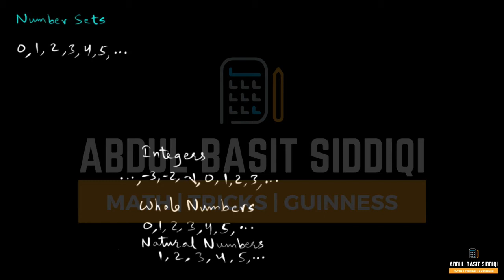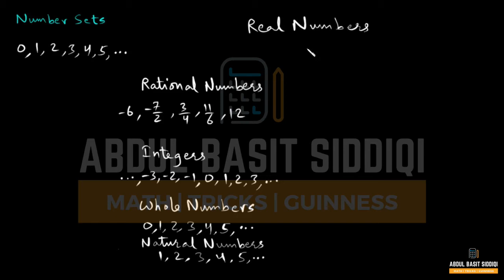1. Number Sets - Urdu / Hindi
Fundamentals of Math - Numbers & Negative Numbers - Number Sets.

I am a 5 times Guinness World Record holder with 20 years professional training experience. On my channel you'll find a lot of tricks, tutorials, and fun. Plus Guinness World Records training tips, tricks, and advice.

Tafreeh ki tafreeh. Learning ki learning. Dimagh ki lassi.

If you are a student, or a parent of a student, then this YouTube channel is for you.

By the grace of Allah (SWT), I hold 5 Guinness World Records. Right now, in the field of memory and education, Pakistan has 18 current Guinness World Records. All of them are my students Alhamdulillah. I trained them.

Last SATURDAY of Every Month: Motivational Video.